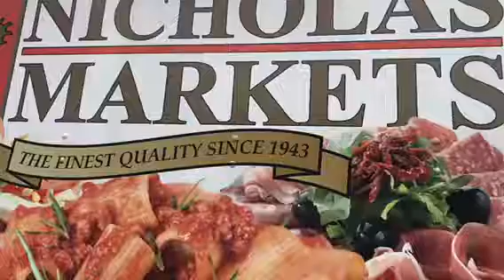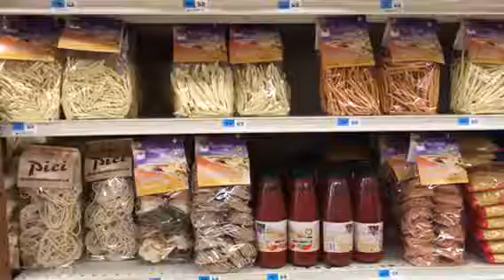Chef Marcello pasta and sauce tasting at Nicholas Market in North Haledon.